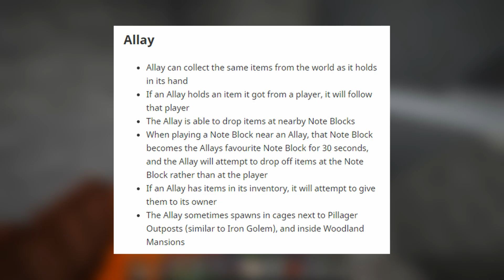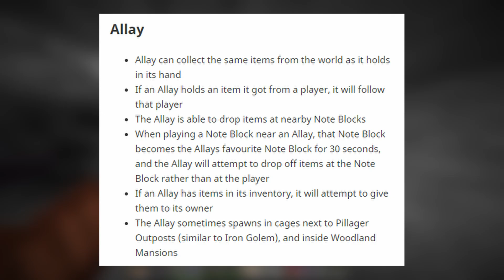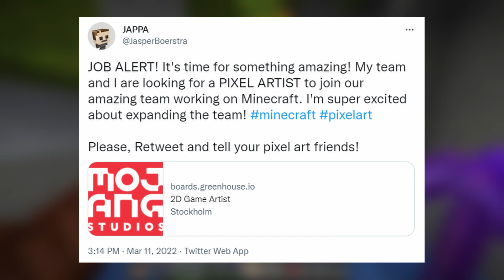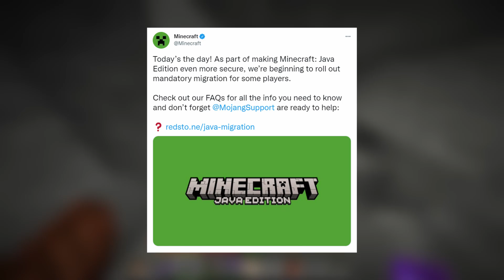There's Good News & Bad News... | This Week In Minecraft